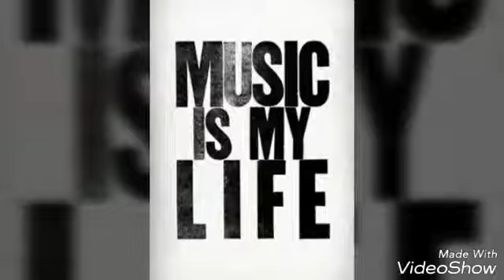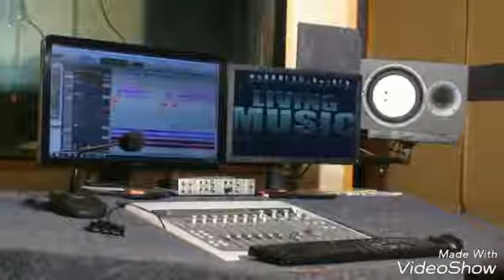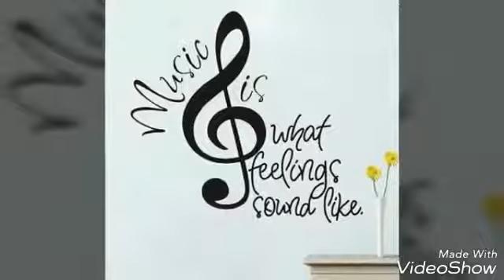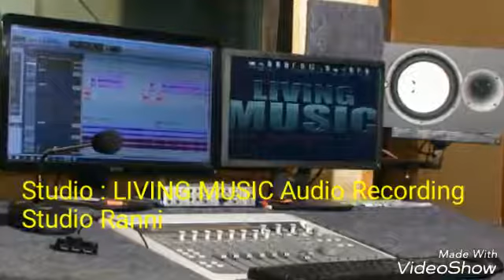Pranapreeyaaaa by Stanley Abraham ranni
Lyrics and music Pr Binu Jose chacko